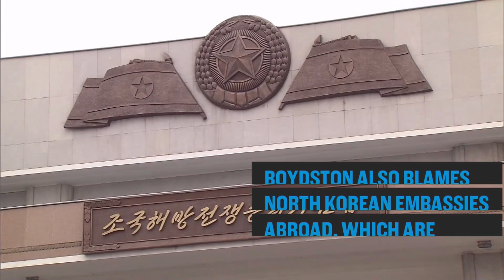China Isn't The Only Country Propping Up North Korea: Bottom Line | CNBC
Trade and diplomatic relations with many Southeast Asian countries could hurt Washington's efforts to stop international engagement with the country.